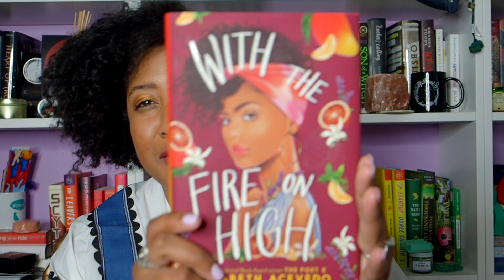Mid Year Book Freak Out Tag | Life is a Page Turner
I finally did it! This is the first one I've done actually in two years, so I'm proud of myself. What are some of the books that you've read this year that you've enjoyed so far?

Tagged by Libri Labra |